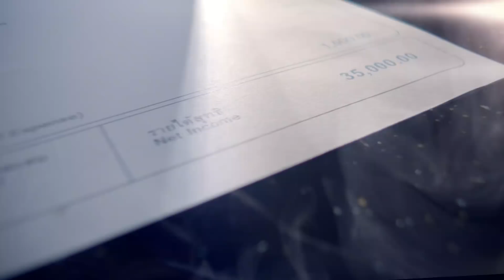ประสบการณ์ใหม่ !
ตอบสนองกับชีวิตดิจิทัลไลฟ์สไตล์ สินเชื่อ Krungsri iFIN สินเชื่อส่วนบุคคลในรูปแบบดิจิทัลครบวงจร
ประสบการณ์ใหม่ ที่ให้คุณยื่นกู้ง่าย ได้ทุกที่ ทุกเวลา พร้อมดอกเบี้ยที่ถูกกว่า

รายละเอียดเพิ่มเติม คลิก